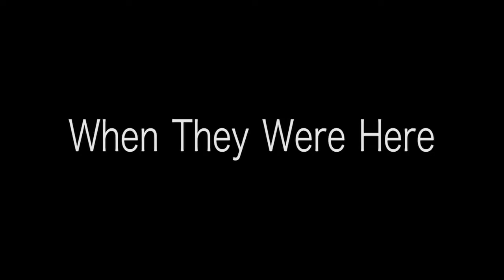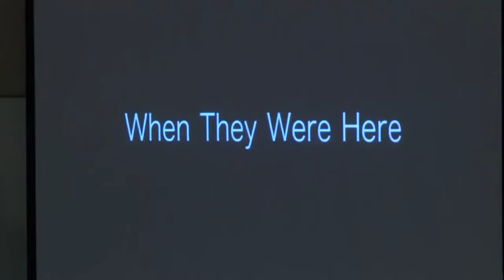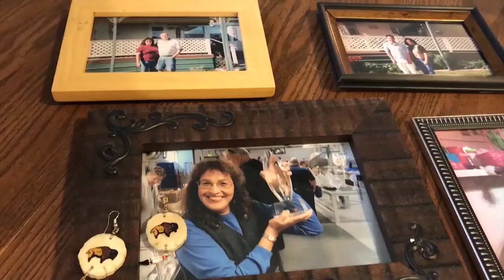"When They Were Here" documentary examines missing and murdered indigenous women